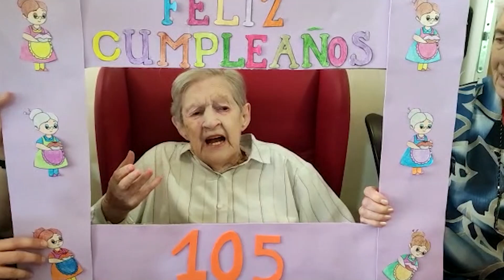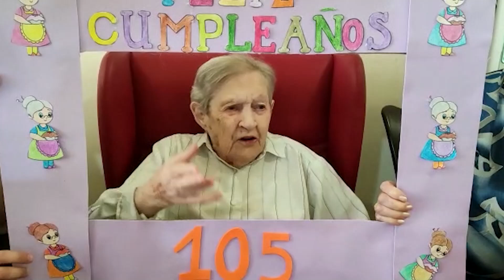Magdalena Artime cumple 105 años. Residencia FOAM. Mengíbar (28.04.23)